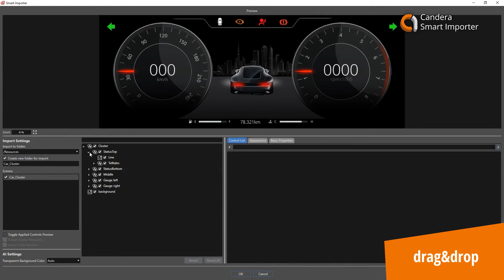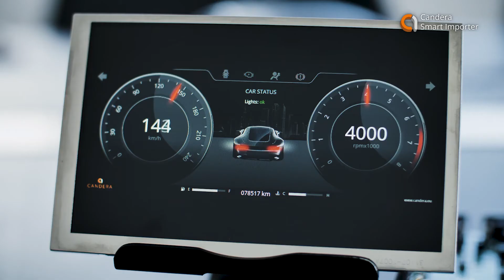Candera SmartImporter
The “Smart AI-based graphics Importer” is the highlight feature of CGI Studio. Candera’s Smart Importer enables all users (including those without programming skills) to automatically generate full functioning HMIs using their designs from any graphics software - opening the door to faster, more efficient HMI creation.